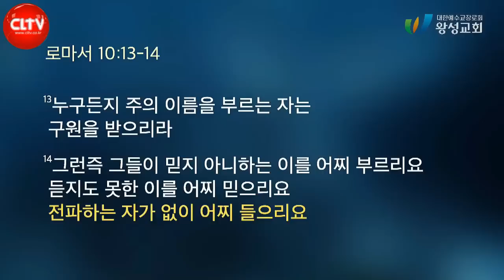CLTV 파워메시지ㅣ야고보서 시리즈(17)ㅣ'참된 믿음은...'ㅣ2022.10.16 주일설교ㅣ왕성교회(길요나 목사)